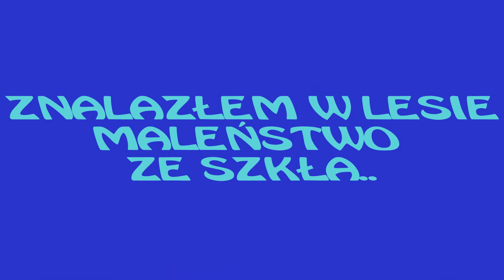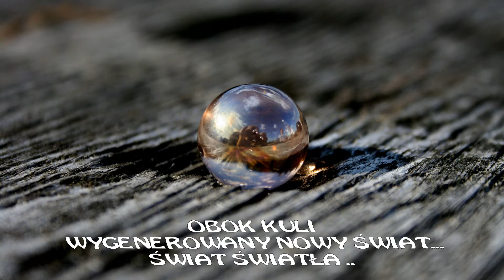W KULCE ZAMKNIĘTE...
ZNALEZIONA W LESIE KULKA I MÓJ CANON.I CAŁY ŚWIAT NA OKRĄGŁO.